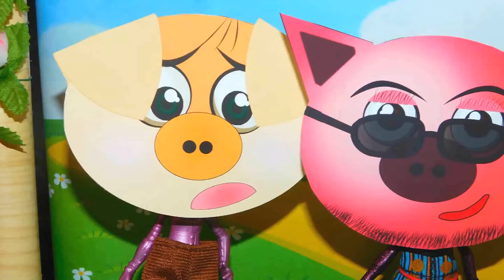Три мини-пига #7 "ТакСяк" (1 акт)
Первая часть спектакля про маленьких свиней.